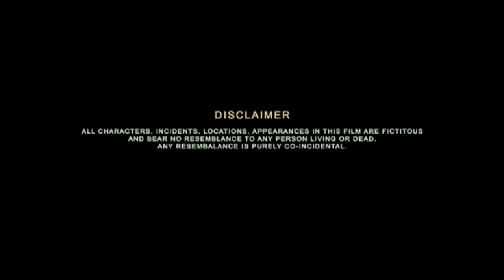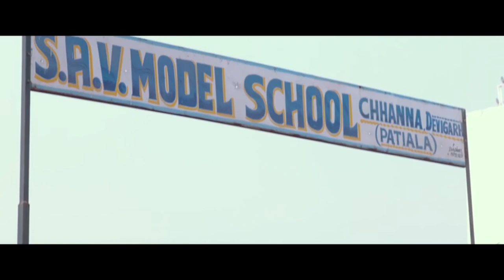Vekh Baraatan Challiyan ( Full Movie ) Binnu Dhillon | Kavita Kaushik | New Punjabi Movie 2024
Starring :- Binnu Dhillon, Kavita Kaushik, Jaswinder Bhalla, Karamjit Anmol, Govind Namdev, Mukesh Bhatt, Mithila Purohit

Special Appearance : Amrinder Gill, Ranjit Bawa

Director : Ksshitij Chaudhary

Produced By : Jaspal Singh Sandhu, Amiek Virk & Karaj Gill

Written by : Naresh Kathooria

Movie : Vekh Baraatan Challiyan

Singer : Ranjit Bawa, Bir Singh, Gurshabad, Ishita Sethi

Lyrics : Bir Singh